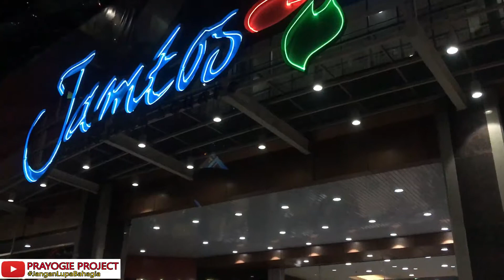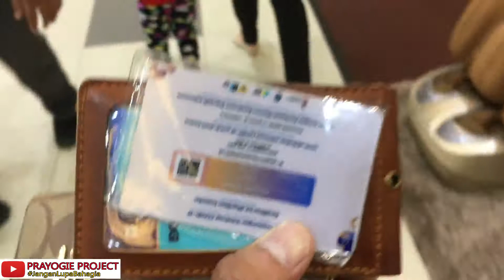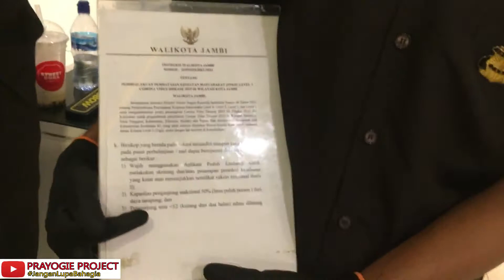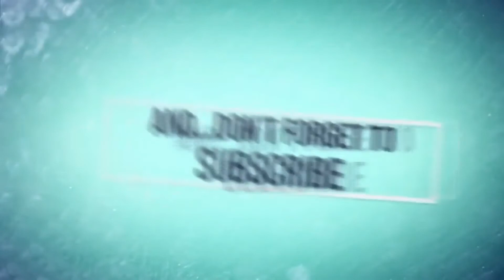VLOG DI MALL JAMBI || KEADAAN MALL PASCA PANDEMI COVID-19 MEREDA